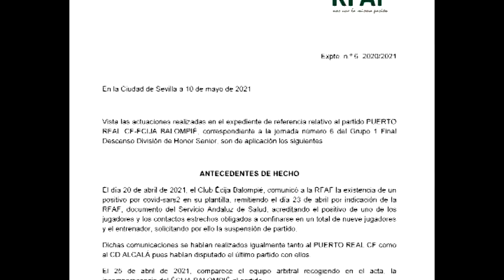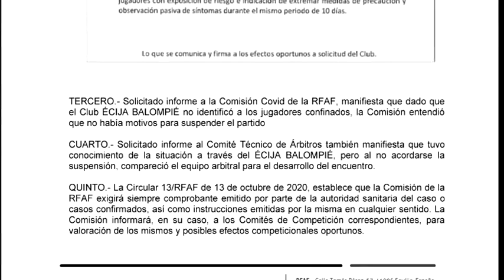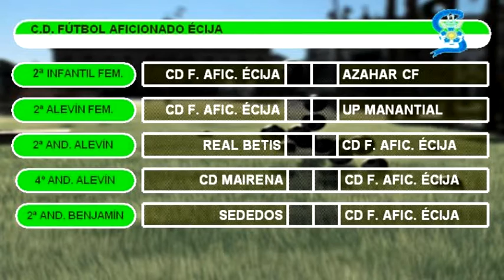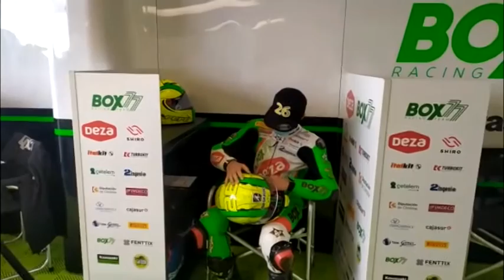MINUTO 90 Nº61 14/05/21